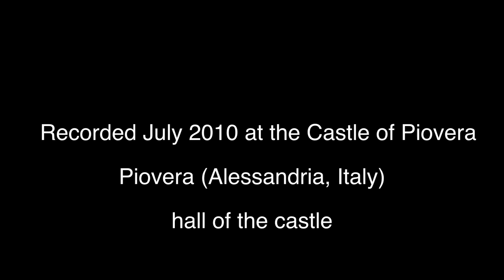promo The Journeys of Rubens - Massimo Marchese, lute & Theorbo - Centaur Records CRC 3146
The Journeys of Rubens - Virtuoso Lute Music from the Courts of Europe - Massimo Marchese, lute & Theorbo - Centaur Records CRC 3146